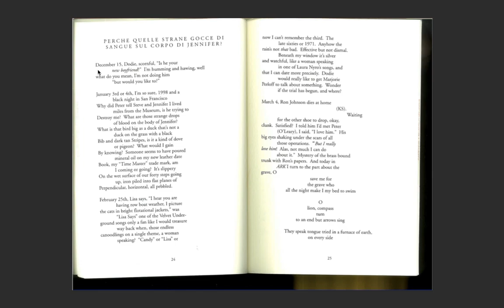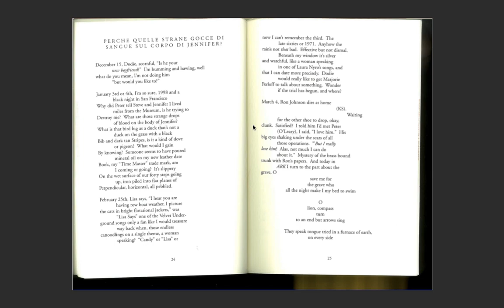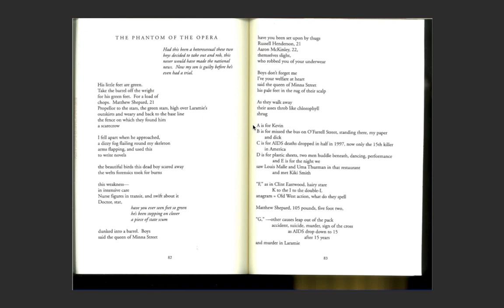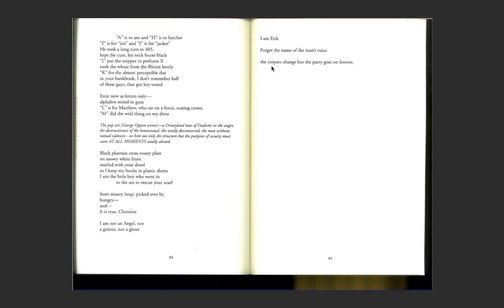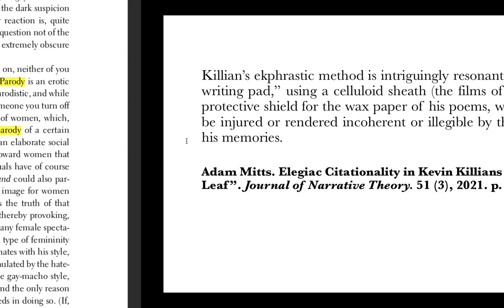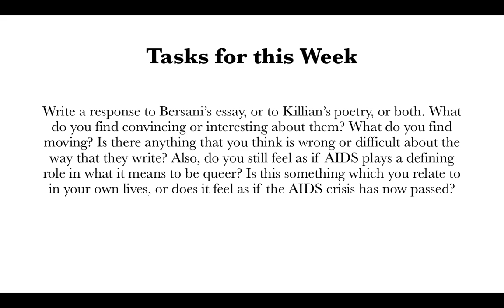Queer Literature and Film in English: Week 6: Leo Bersani and Kevin Killian (Part 2)